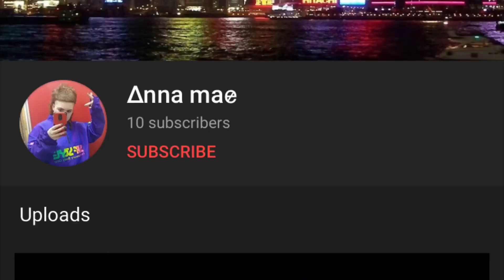SSTEAS Is Alive (you may not believe me)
You guys may not believe me and that is fine with me, but SSTEAS is actually alive since the Pinal County Arizona Sheriffs released a mugshot of him including putting his real name.